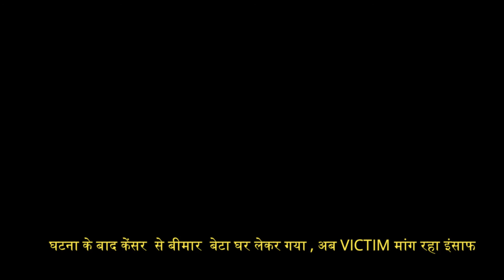गाय के लिए निवाला लेने आये बुजुर्ग पर पुलिस ने चलाये डंडे कैंसरग्रस्त बेटा आया मदद को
गायोंके रजके की गाड़ी के इंतजार में खड़े वृद्ध की पुलिस ने की बेरहमी से पिटाई कर दी यह कहना हैँ पीड़ित हमीर का। शुक्रवार को वृद्ध अपने घर के बहार गाय के लिए रिजके की गाड़ी का इंतजार कर रहे थे तभी सूरजपोल पुलिस आयी। कारन बताने के बाद भी पुलिस ने बेरहमी से पिटाई कर दी। बाद में कैंसर पीड़ित बेटा घायल पिता को घर उठा ले गया मामला उदयपुर के कांजी का हाटा का है .